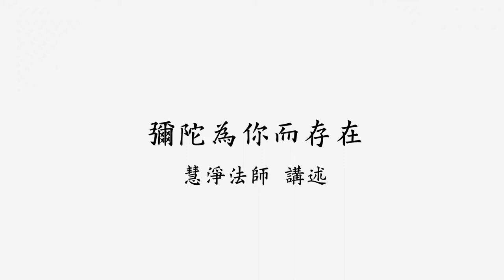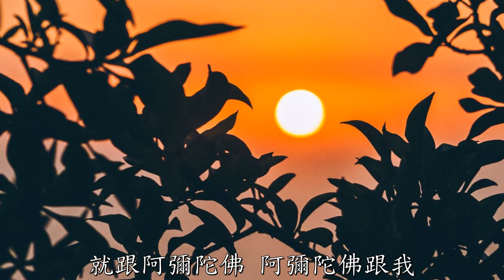淨土宗微視頻：彌陀為你而存在